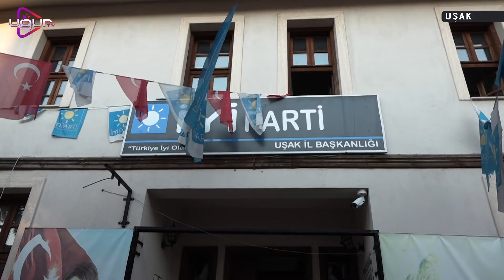Uşak İyi Parti de Devir Teslimi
Uşak İYİ Parti İl Başkanı devir teslim töreni gerçekleşti.

İYİ Parti İl Başkanı Şener Toköz’ün istifa etmesinin ardından koltuğa Uşak İl Genel Meclis üyesi Ayşegül Obalı teslim aldı. Devir teslimi bir törenle yapıldı.
Tören sırasında Eski İl Başkanı Şener Toköz “ Kıymetli dava arkadaşlarım onur ve gurur duyduğum 3 yıl geçirdim. Üç yıla yakındır sürdürdüğüm İYİ Parti İl Başkanlığı görevimi Ayşegül Obalı’ ya devir etmiş bulunmaktayım.” İfadelerini dile getirdi.

Şener Toköz’ün konuşmasının ardından yeni İl Başkanı Ayşegül Obalı ise şu sözleri aktardı:
“Başkanıma verdiği hizmetlerden dolayı sonsuz teşekkür ederim. Kurumlar baki kişiler geçicidir. Geçmiş dönemden Uşak’a en az bir milletvekili bir de belediye başkanı kazandırmak için var gücümle çalışacağımın sözünü verebilirim.”

Konuşmaların sonunda İYİ Parti İl Başkanı Ayşegül Obalı, Şener Toköz'e plaket takdim etti.